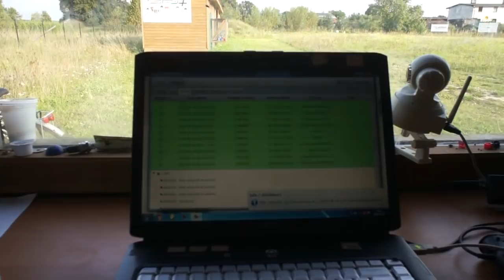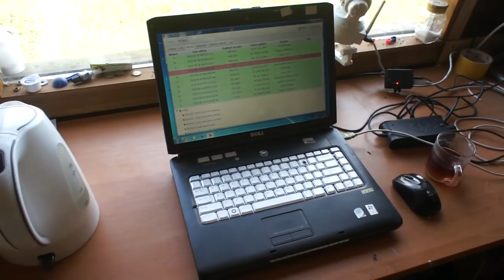WG Czersk - lot konkursowy nr 01 - przylot gołębi - 28.08.2018r.